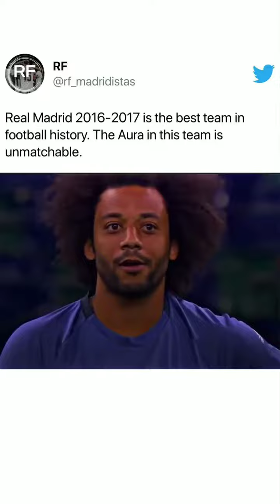2016 - 2017 Real Madrid 😥 #6